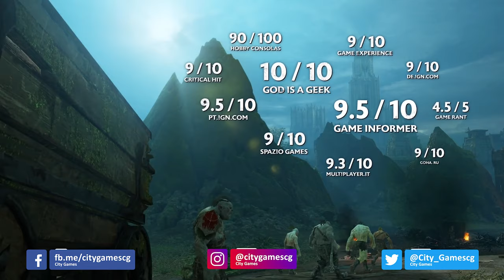Jogos Grátis PS4 e PS5 - PS Plus Novembro e Mais Novidades - 2 Novos Jogos PS Plus Collection PS5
Fala Player, confira os Jogos Grátis de Novembro da PS Plus - PS4 e PS5!

▶TITULO Jogos Grátis PS4 e PS5 - PS Plus Novembro e Mais Novidades - 2 Novos Jogos PS Plus Collection PS5

A Sony revelou os jogos gratuitos da PlayStation Plus que os jogadores de PS4 e PS5 receberão para o mês de novembro.
E para o mês de lançamento do PS5, a Sony está lançando um jogo extra, ou mais especificamente, um jogo PS5 extra. Ou seja, em vez de dois jogos grátis, a oferta de novembro incluirá três jogos grátis. Dois desses jogos serão títulos PS4 e um deles para PS5, o jogo Bugsnax.
Os dois jogos de PS4 são: - Terra-média: Shadow of War de 2017 e Hollow Knight: Voidheart Edition - também de 2017, eles estarão disponíveis a partir de 3 de novembro e serão 100% gratuitos para download até 3 de dezembro. Enquanto isso, Bugsnax não estará disponível até 19 de novembro, quando o PS5 for lançado aqui no Brasil, no entanto, para compensar isso, ele estará disponível até 4 de janeiro para Download, lembrando que o PS5 também será lançado com o Jogo Astro´s gratuitamente. Dito isso, apenas a versão PS5 do jogo será gratuita. O Bugsnax também estará disponível no PS4, mas esta versão não será gratuita através do PS Plus.
Outra grande notícia é sobre e a PS Plus Collection, para quem não sabe o que é, PS Plus Collection irá conceder aos proprietários de PS5 e assinantes da PSN uma lista de jogos de Playstation 4 totalmente grátis, eu fiz um video falando mais detalhes a respeito do serviço, e a novidade é que eles adicionaram 2 novos jogos: Call of Duty: Black Ops III – Zombies Chronicles Edition and the Crash Bandicoot N. Sane Trilogy, jogos da Activision, lembrando que já foi anunciado como parte do serviço os seguintes jogos:

Battlefield 1
Bloodborne
Days Gone
Detroit: Become Human
Fallout 4
Persona 5
Ratchet & Clank
Uncharted 4
Until Dawn
Totalizando agora 20 jogos, Tá ruim jovem, tá naaada!!

---MEU SETUP---
NoteBook Acer Nitro
16GB Ram DDR4